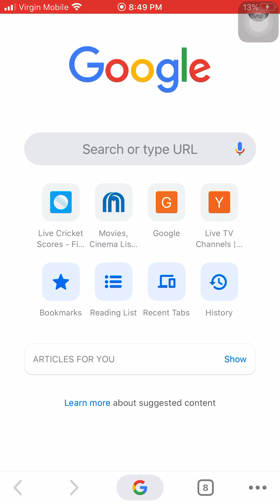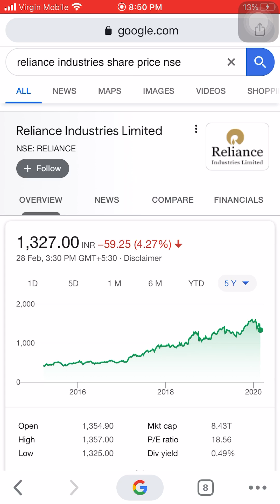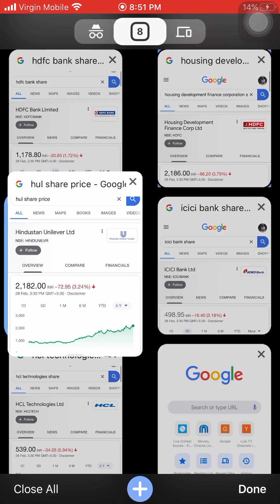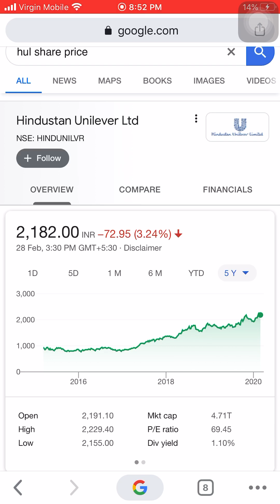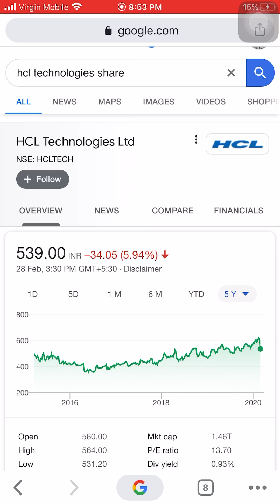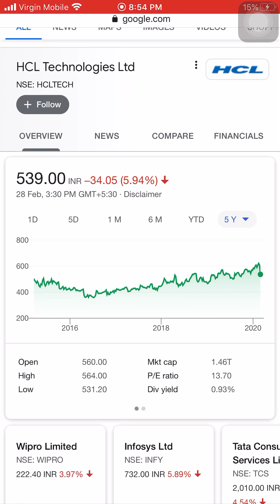Stock Market Crash | Best Stocks To Buy Now|Investment Tips | Corona Virus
About Video:
In this video we will discus about the shares that we can buy at the time of stock market crash.These shares will recover very fast after the corona pandemic. So invest and earn as much you possible. And enjoy the money rain.
But be careful always.

Thanks
StockMarketMalayalam